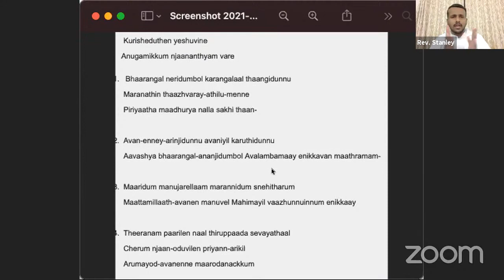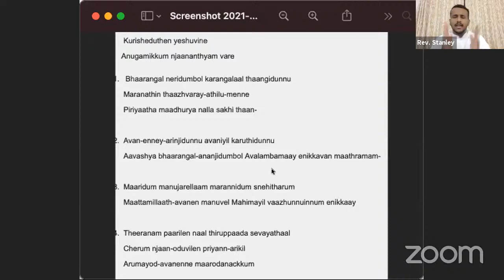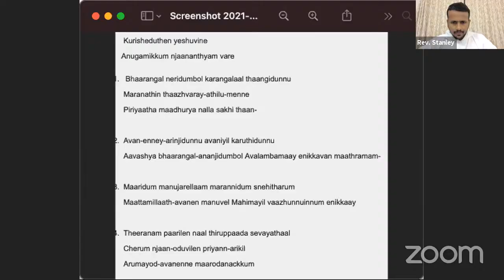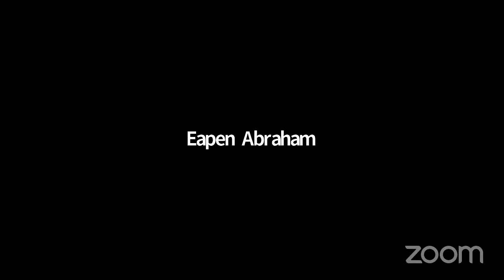Bible Study By Rev. Eapen Abraham(Part 14) - Life Lessons from Abraham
Bible Study By Rev. Eapen Abraham.

Life Lessons from Abraham - Part 14.
Dealing With Death.